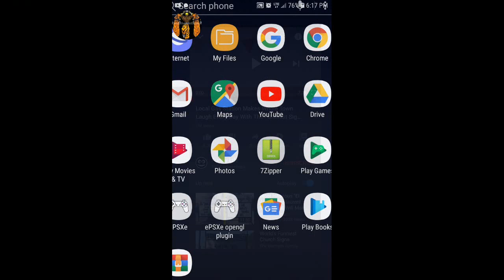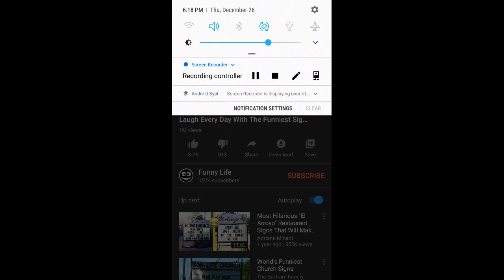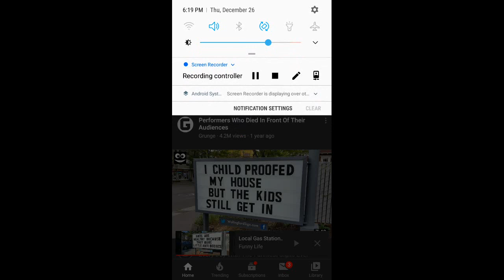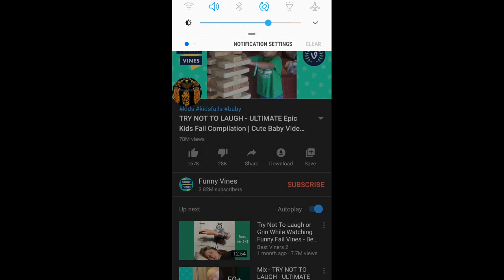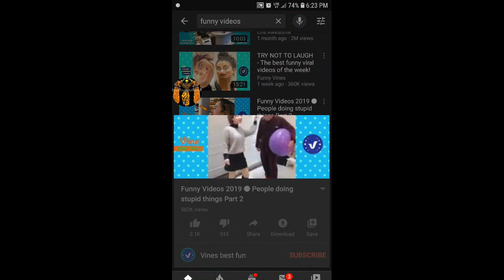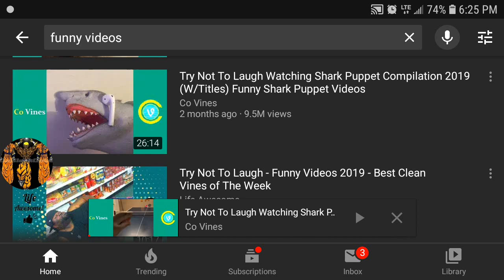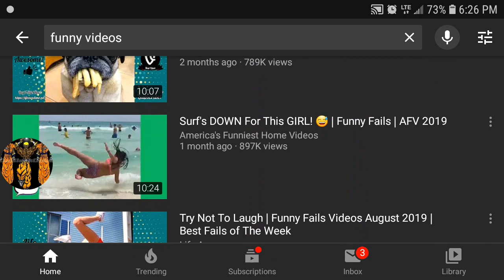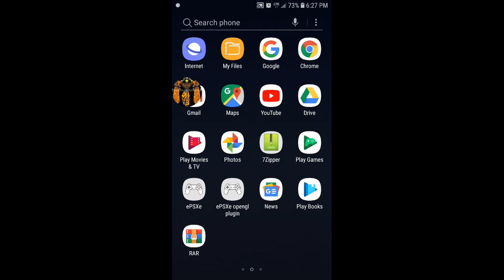DaBLackKing Play's Let's Update : Try to Laugh edition..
This was, recorded and uploaded, on Thursday, December 26. 12/26/2019

Another one of my try to laugh sessions, the first time, was to try and not laugh, where this one is my second laugh edition, and anyways, this time, I am trying to laugh, in which, I do for the most part...